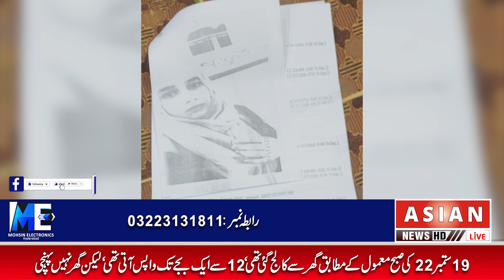A girl abducted from Hyderabad has reached India, online gaming and illegally called to India.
حیدرآباد کے مشہور و معروف پکوان سینٹر صوفی شہابالدین  نے اپنی نئی برانچ کا افتتاح پاکستان چوک پھلیلی روڈ پرکردیا

ایشین نیوز سے لاکھوں لوگوں تک اپنا کاروبار پہنچانے,اپنے پروگرامز کو خوبصورت انداز سے کوریج کروانے اور اپنے علاقے کے مسائل اجاگر کرنے کیلئے ہم سے رابطہ کریں👇